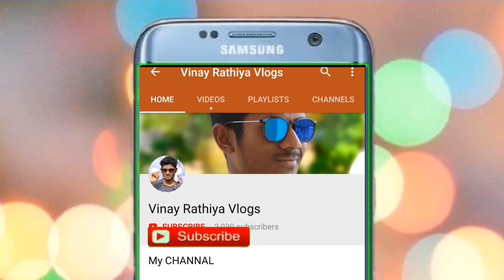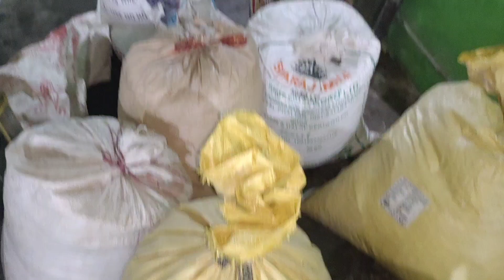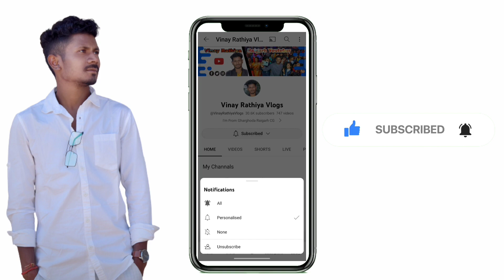चलो दिखाते है महुआ का फल डोरी से तेल Kaise Nikalte Hai 🔥 Vlog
आप सब ला जय जोहार | मेरा नाम VinayRathiya है मैं एक Youtuber & Aur Stock Market Trader हूं मेरे 2-4 Channals है जिसमें काम करता हूं | हम छत्तीसगढ़ के रायगढ़ जिले के एक छोटे से गाँव से आते हैं जो कि घरघोड़ा के पास है.

TELEGRAM Channal